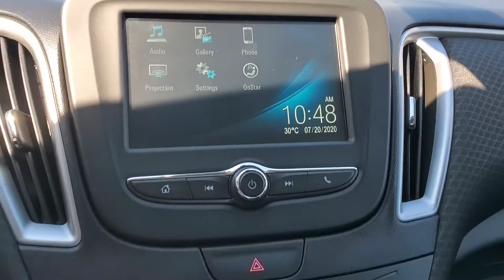2018 Chevrolet Malibu LS